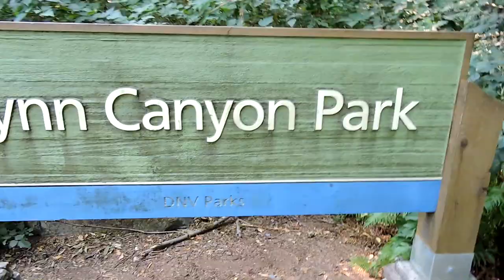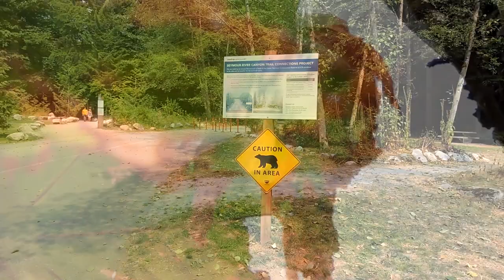BIRD on BIRD Violence, BC Birding Adventures Part 3, - The Bird Bros. Ep 18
More new species! Stellar Jays, Chestnut-backed Chickadee and more!  Also a Bald Eagle eating a Great Blue Heron! WHOA!